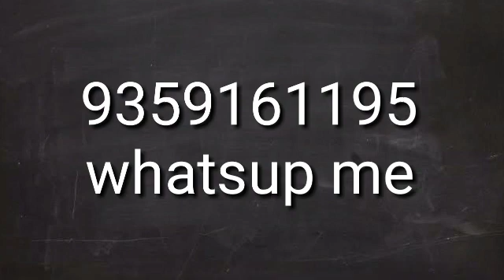online astrology consultation in India for 2022,2023,2024,2025,2026,2027